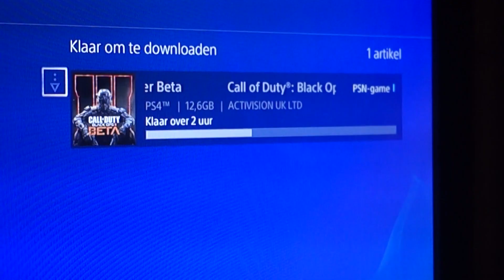" BLACK OPS 3 ! "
◉ 120 Likes zou sick zijn
◉ meer klik dan op " meer weergeven"

◉ intro : gemaakt door GetsieFX
◉ song : Panda Eyes & Teminite - Highscore